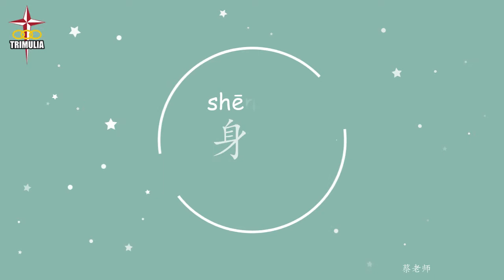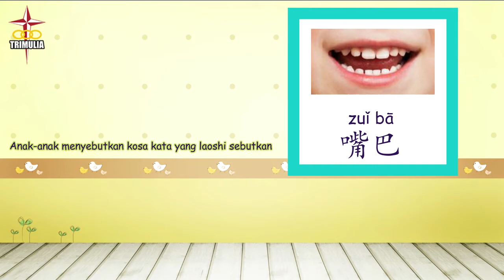Mandarin | K1 | Semester 2 - Week 13 | My Body | TKK Trimulia HITS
Mandarin
K1
Semester 2
Week 13
My Body
By Cai Laoshi and Hong Laoshi
TKK Trimulia HITS